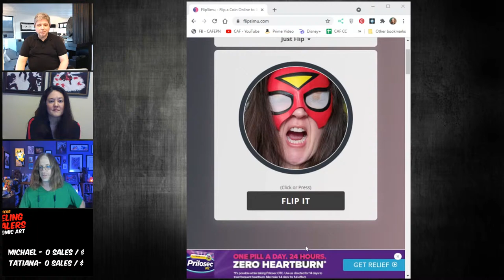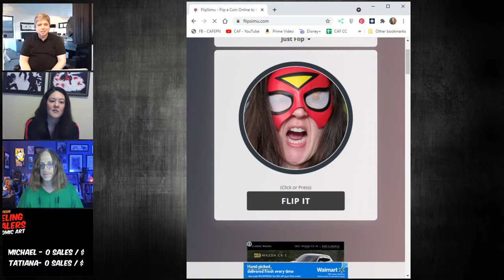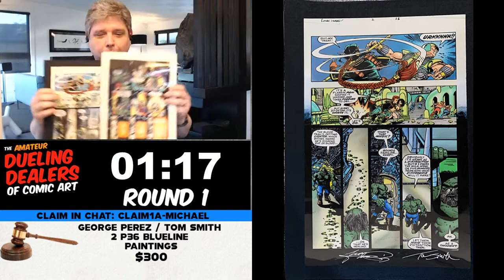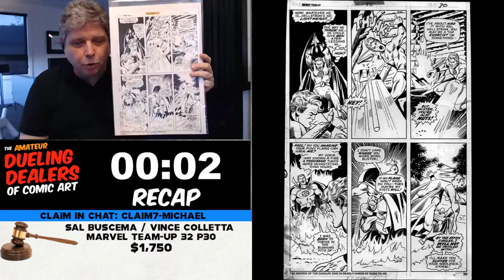The Amateur Dueling Dealers of Comic Art IV - Original Comic Art For Sale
Prepare yourself to witness two all new Comic Art Collectors going head to head in the bare knuckle court room drama that we all know and love - The Amateur Dueling Dealers of Comic Art! PART 4! The Court of Public Opinion's most popular comic art sales live stream!

On Monday, June 14th at 9pm EST, Comic Art LIVE's Bill Cox hosts this rumble in the comic art jungle. Structured like a prizefight, two Original Comic Art Collectors - Michael and Tatiana - will go head-to-head for 15 rounds to see which collector has what it takes to be crowned the top seller for the evening.

The show will last around 90 minutes, so you can anticipate each round to be filled with competitive banter and salesmanship, as both Collectors get the chance to present their artwork for sale to the audience. Neither Collector will know what artworks the other is bringing to the bout, making each round more entertaining than the last.

If you see something you want to purchase during the show, you have to be the first one in the live stream chat on YouTube to type "CLAIM1-MICHAEL", where the # represents the Round the artwork was shown and the name is the first name of the dealer - MICHAEL or TATIANA.

The prices listed do not include Shipping and Handling, so please wait to be invoiced before sending payment.